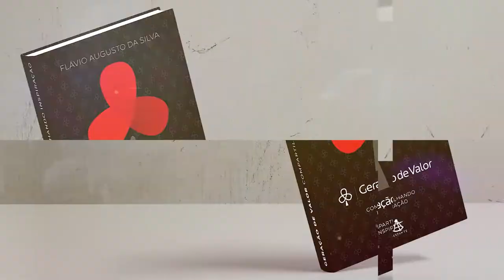Geração de Valor | Aprendendo a Desaprender